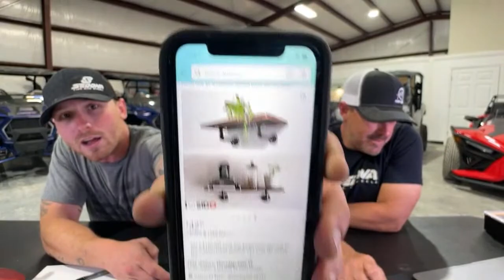LIVE TALK 6-8-21...Brian & Tyler talk Tires, Pedal Commander, ProShop & More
Brian and Tyler are in the ProShop discussing the new BFG KM3 Tires, Sedona Tires, Tire Pressure, Pedal Commanders, RMAX upgrades, towing, hauling heavy loads, Brian's new trailer and the info on the Polaris Ranger.